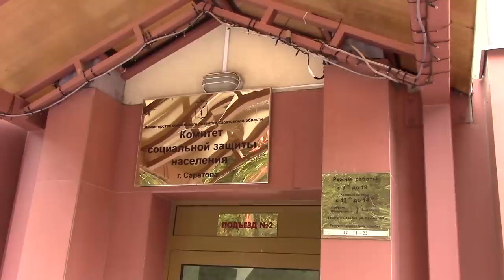Задержание Дмитрия Бунина. Видео УФСБ